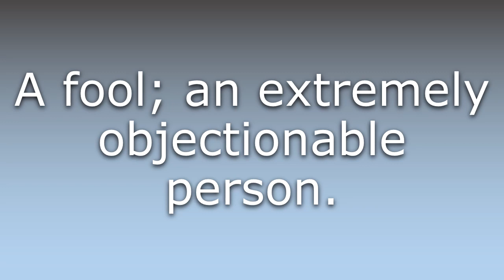What does Twunt mean?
What does Twunt mean in English? Learn the meaning of the word Twunt! How to Pronounce Twunt. Expand your vocabulary, learn words.